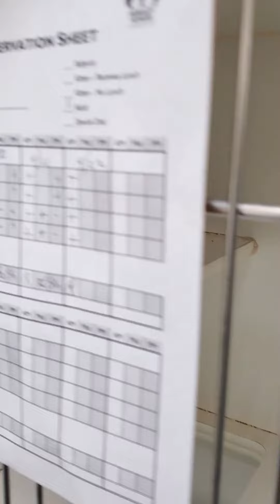April 22, 2021